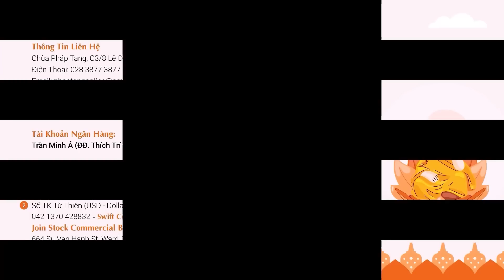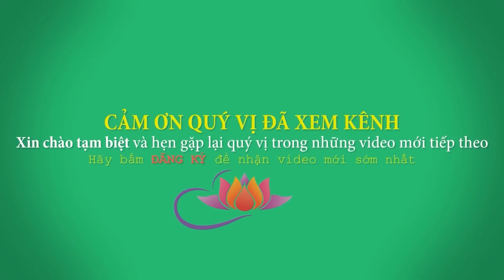Người Tu Hay Không Tu Nhìn Là biết, Quán Kỹ Là Hiểu - Cực hay. Thầy Thích Trí Huệ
Người Tu Hay Không Tu Nhìn Là biết - Cực hay. Thầy Thích Trí Huệ

Facebook: Thích Trí Huệ (trang có tick xanh)